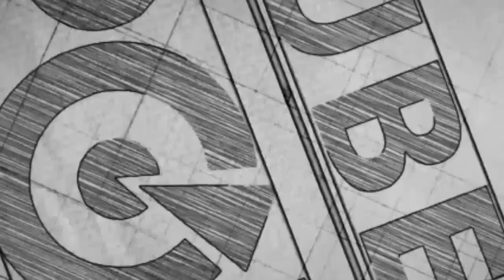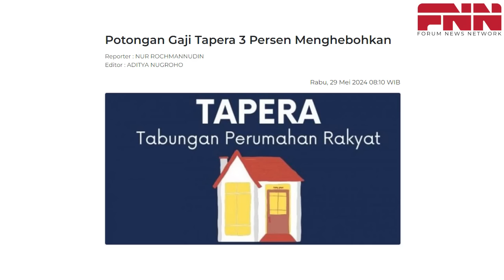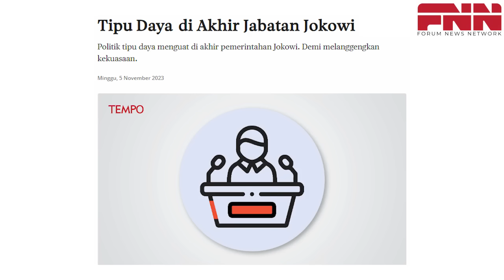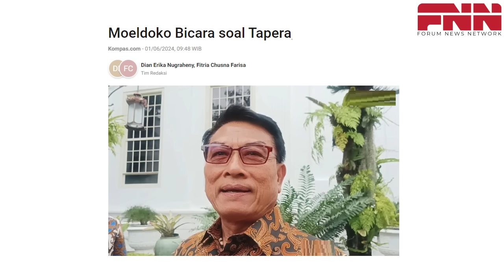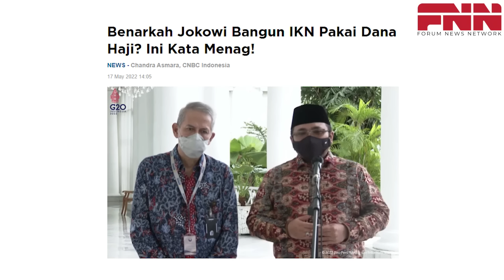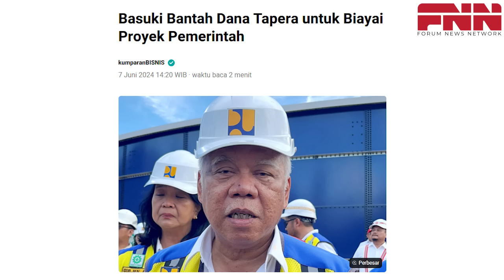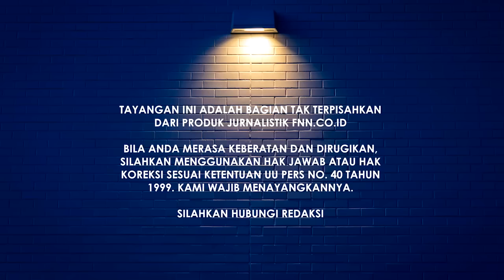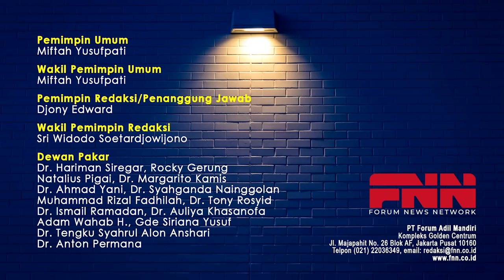SETELAH BIKIN HEBOH, MENYESAL TAPERA BIKIN RAKYAT MARAH, MENTERI PUPR KINI TAAT ATURAN. ADA APA?